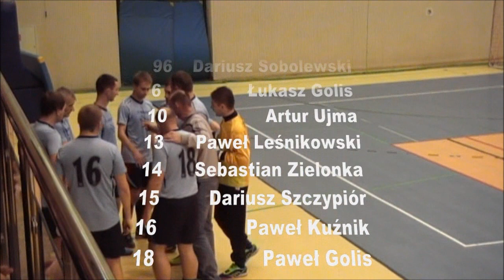ALHPN Kłobuck 2012/2013 5 kolejka 04.01.2013 Koral - Romtrans